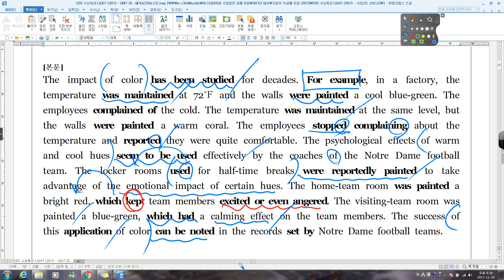수능특강 라이트 20강 gateway